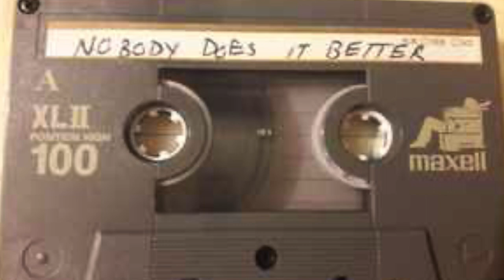DJ Screw - With Me Part II (Destiny's Child feat. Master P) + F All Y'all (2Pac)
Nobody Does it Better - Tracks B2/B3

 F All Y'all begins @3:12